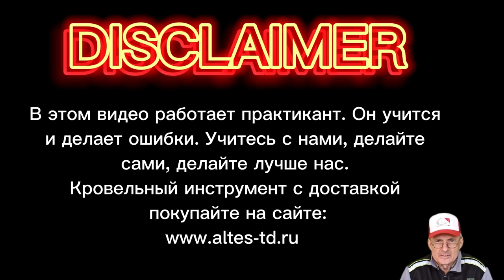✅КРОВЕЛЬНЫЙ ИНСТРУМЕНТ КУПИТЬ